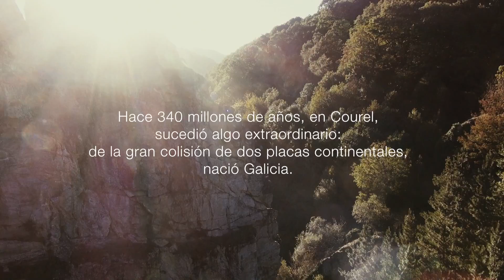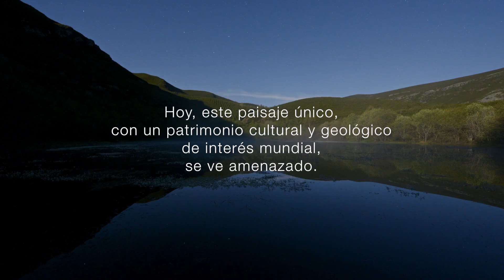Tempo (Trailer)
XIV FESTIVAL INTERNACIONAL DE CINE DE PONFERRADA
SECCIONES PARALELAS